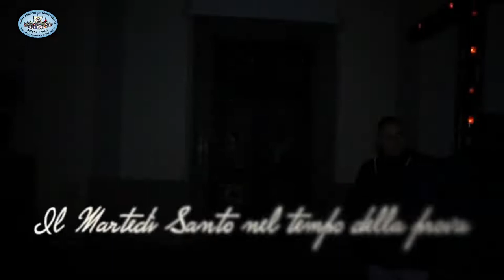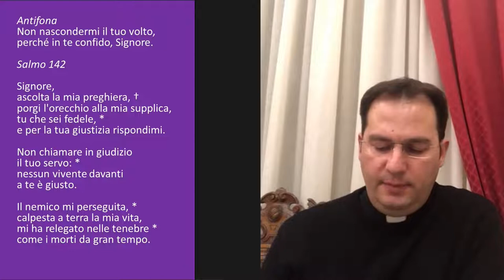Testimoni della Tradizione